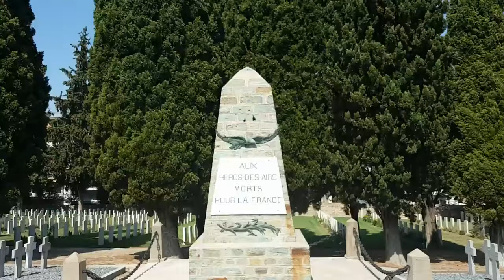WGC Salonika (Lembet Road) WW1 Military Cemetery, Greece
Location Information
The Cemetery is located at 192 Langada Street on the Serres highway approximately 2 km north of Thessaloniki city centre on the west side of Langada Street.
The cemetery is inside a very large, mainly First World War Allied cemetery containing Serbian, (added: Russian) French and Italian casualties and is known locally as ‘’Zeitenlik’’ and is to the rear of the Serbian, (Russian) French and Italian sections.